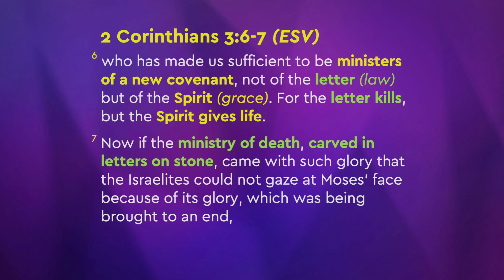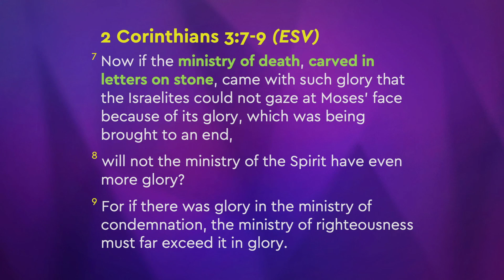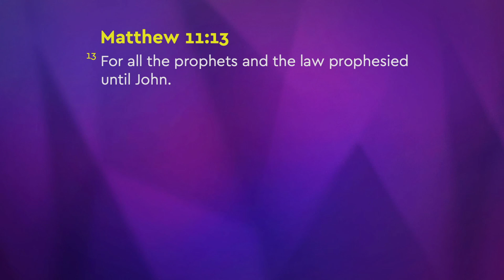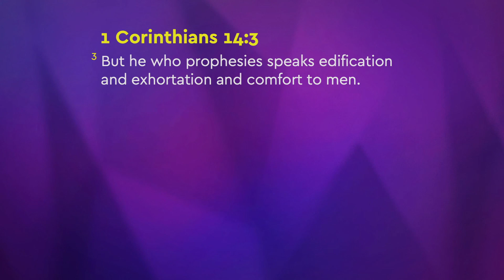The Root Of Your Problem Is Condemnation | Joseph Prince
It's time to let go of the guilt and receive your forgiveness in Christ!
This excerpt is from: God's Supply Unveiled In Elijah and Elisha (16 Aug 2020)

Chapters
0:00 Testimony: Free From Self-Condemnation, Depression, and Migraines
1:00 The Root Of Your Problem Is Condemnation
1:52 The Ministry of Law Vs Grace
4:26 Who Is The Last Minister Of Condemnation?
6:41 What It Means To Prophesy In The New Covenant

See a God whose heart is to show you grace in every situation and supply all your needs! In this exciting comparative study of the Old Testament prophets Elijah and Elisha, learn how you can align yourself with God’s heart in the new covenant and experience the provisions and breakthroughs you need. Discover life-transforming truths that will help you:

• Find freedom from depression when condemnation loses its grip on you.
• Come boldly to God without fear when you discover His unconditional love toward you.
• Flow in the gift of prophecy under the new covenant and be a blessing to those around you.
• See your family life, health, career, and ministry thrive as you become conscious of God’s constant supply in your life.

It’s time to discover powerful keys that will unlock God’s abundant supply and cause you to walk daily in the benefits of the new covenant!